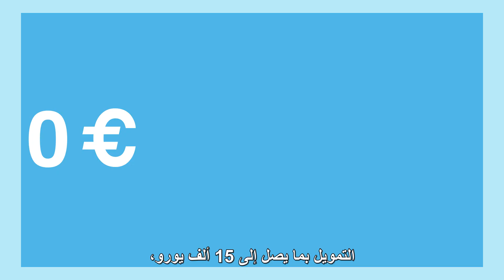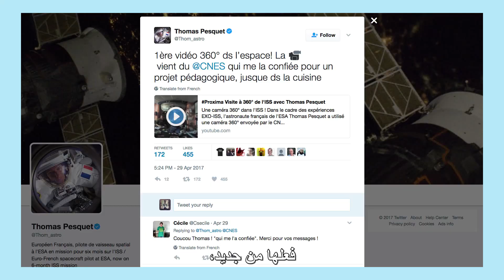Orange Social Club - Episode 12